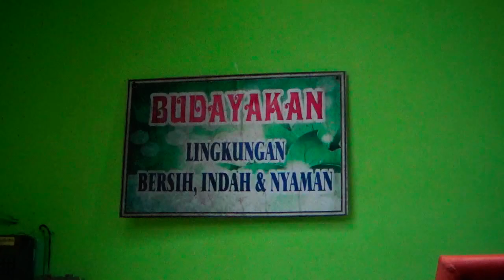Mindahkan Tawon Liar ke Dalam kandang Tawon Move the Honey Mad Bees into the Wasp stable